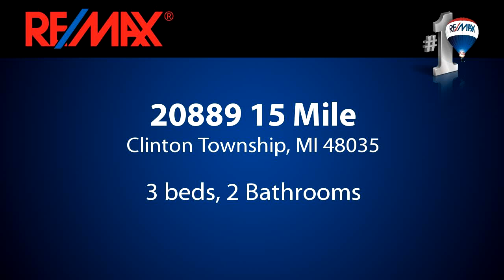Homes for sale - 20889 15 Mile, Clinton Township, MI 48035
PRICE REDUCED!! Large 1800 square foot ranch with attached 2.5 car garage, sitting on fenced in 1/2 acre with 2 sheds. Home features 3 bedrooms, 2 full baths, front room and living room with bar, large kitchen with walk in pantry, and dining area. 1st floor laundry. Home is a must see. Great for someone that needs lots of outside storage.

Bedrooms: 3
Bathrooms: 2 Bathrooms
Square Feet: 0
Price: $99,000

For more information about this property, please contact Dave Budny at x245 or . You can also text 3694241 to 67299.

06/19/2016 09:07:01 pm

Last modified: